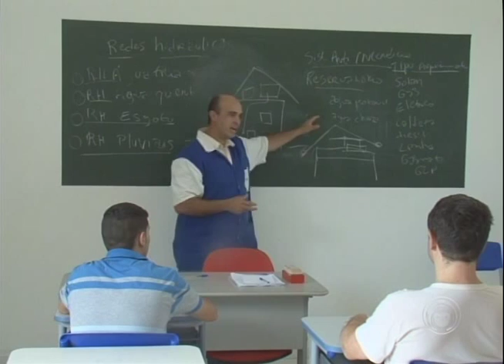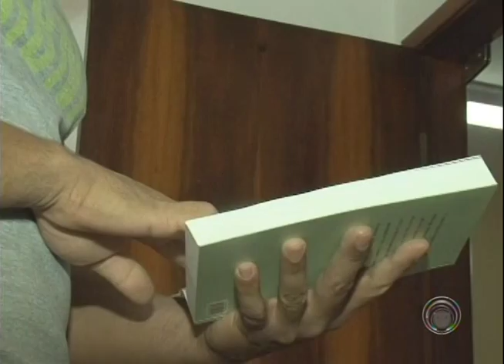Curso quer reintegrar presos do regime semiaberto através de qualificação profissional